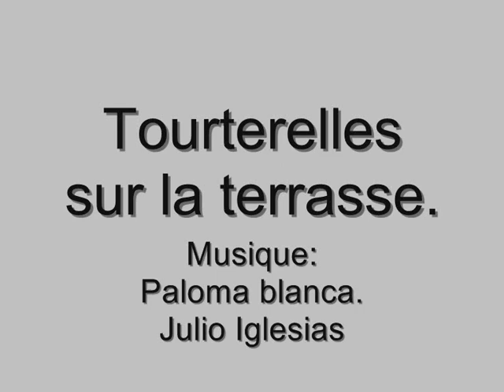Tourterelle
Tourterelle sur la terrasse.